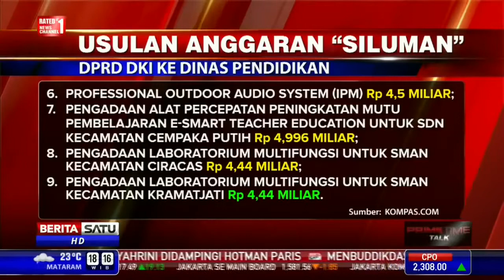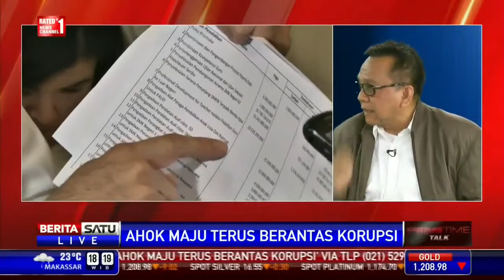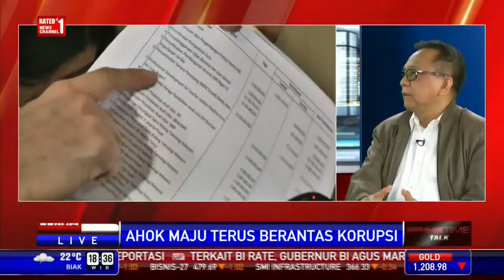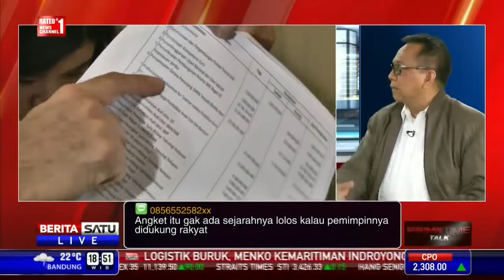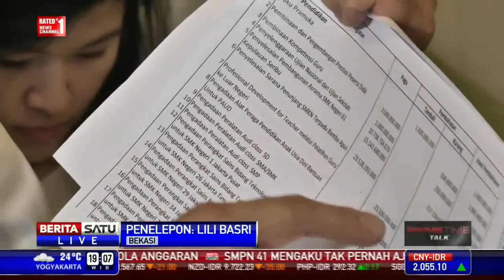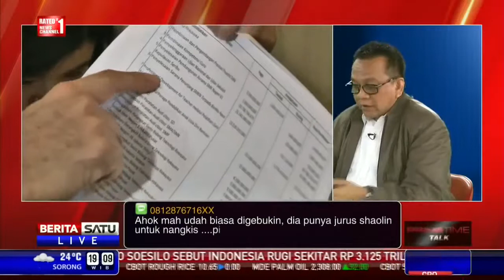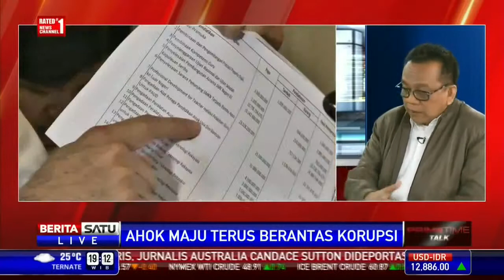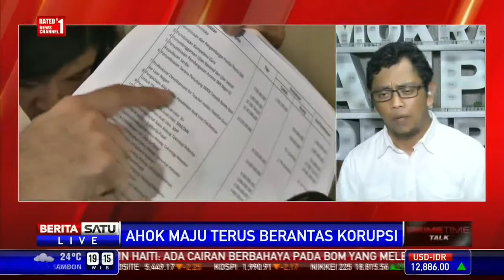Berita 16 Juni 2015 - VIDEO Polisi Pastikan Puluhan Karung Uang Ditemukan di Bekasi ASLI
Polisi memastikan puluhan karung berisi potongan uang di Kelurahan Jatirahayu, Kecamatan Pondok Melati, Kota Bekasi merupakan uang asli. Beberapa saat setelah warga melaporkan adanya karung tersebut, pihak Bank Indonesia (BI) juga langsung menuju ke lokasi untuk mengecek kondisi uang.

"Betul itu uang asli, tetapi uang yang kondisinya sudah tidak layak pakai. Memang harus dimusnahkan," kata Kepala Sub Bagian Hubungan Masyarakat Polresta Bekasi Kota Ajun Komisaris Siswo, Minggu (14/6/2015) sore.

Siswo menjelaskan, sebanyak 62 karung yang berisi potongan uang pecahan Rp 50.000 dan Rp 100.000 tadinya akan dibuang ke Tempat Pembuangan Akhir (TPA) Bantar Gebang.

Namun pihak rekanan BI yang ditugaskan untuk membuang uang itu mendapat kabar Bantar Gebang sudah penuh dan tidak bisa untuk membuang sampah lagi saat itu.

Sehingga, puluhan karung uang itu dibuang di lahan terbuka seluas 15 kali 20 meter di Jalan Bakti 2, Pondok Melati.

Menurut Siswo, proses pemusnahan uang kertas itu sudah benar sesuai prosedur yang berlaku. [Baca: Warga Heboh Temukan Puluhan Karung Berisi Potongan Uang]

Semua uang kertas di dalam karung dipastikan telah menjadi potongan kecil dan tidak dapat didaur ulang. Hal yang menjadi permasalahan adalah soal pembuangan karung-karung uang tersebut.

"Kita enggak kenakan hukuman ke pihak rekanan BI, karena sudah sesuai tata cara pemusnahan uang yang benar. Hanya pihak rekanan itu dapat teguran keras, teguran langsung diberikan kemarin agar tidak mengulang kejadian yang sama lagi," ucap Siswo.

Kasus tersebut dianggap sudah selesai. Ke depannya, pihak BI akan lebih ketat lagi mengawasi proses pemusnahan uang sampai ke tempat pembuangan akhir agar uang tersebut tidak disalahgunakan oleh pihak mana pun.